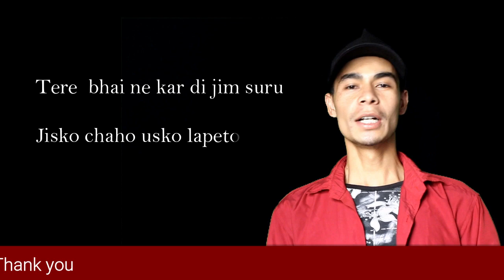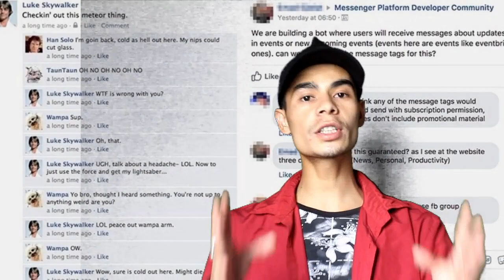Amit Bhadana 20M Subscriber Special Video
Amit Bhadana 20M Subscriber Family Completed, I Dedicated to spacial videos for amit bhadana subscribers , so all amit bhadana subscriber watch this video and know more about amit bhadana.